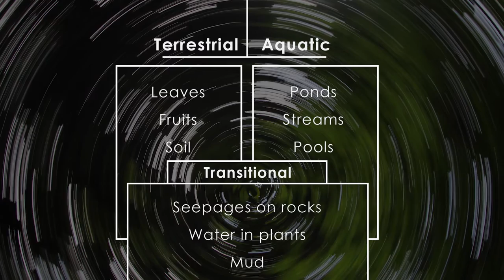Beetle Research in Suriname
Professor Andrew Short of the KU Biodiversity Institute and the Department of Ecology and Evolutionary Biology has a five-year grant from the National Science Foundation to conduct research in Suriname with students.